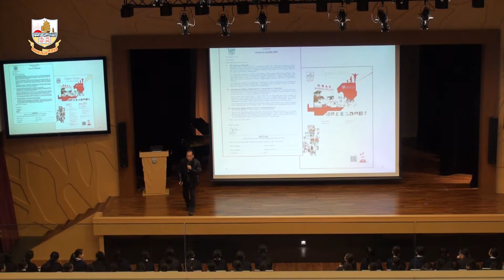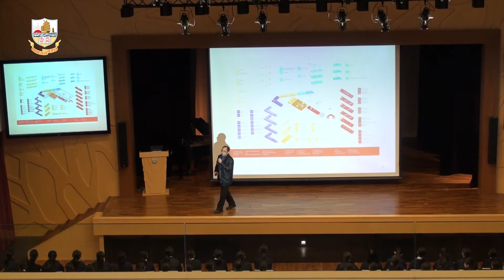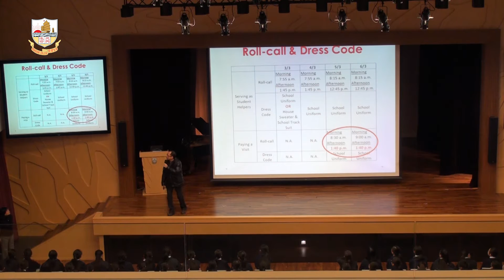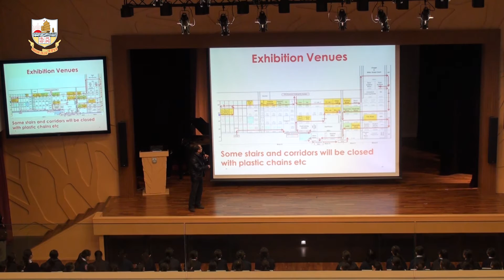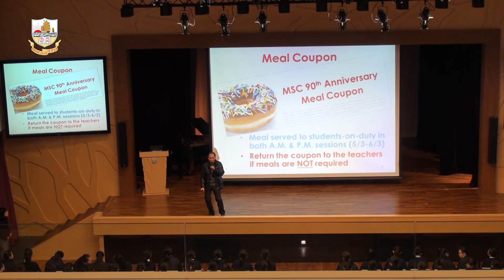20160226 School Assembly Theme Talk on Light and Life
20160226 School Assembly Theme Talk on Light and Life